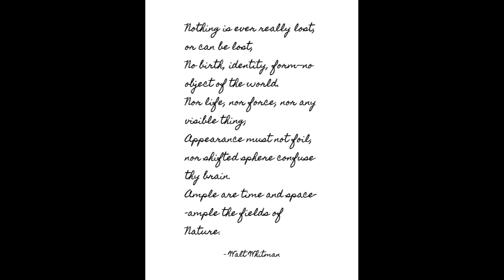The Weeknd - Nothing Is Lost (You Give Me Strength)